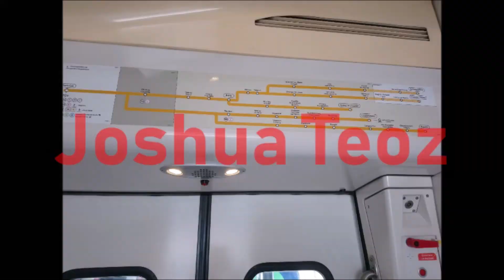Des trains sur la POLT #5 (Fret, TER, Intercités)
Une journée bien riche sur le PO, avec notamment les deux trains de céréales habituels, les trains de gravats (Dont le Colas Rail avec une Euro 4000 Europorte), les TER, les Intercités (Dont l'IC Eco Paris - Toulouse et ses voitures couchettes)... J'ai cependant retiré les Z2N du RER C.

La ligne de Paris-Austerlitz à Bordeaux-Saint-Jean est l'une des grandes lignes de chemin de fer radiales françaises partant de Paris en direction du Sud-Ouest. Elle est la ligne mère de la Compagnie du chemin de fer de Paris à Orléans (PO) et est l'une des plus anciennes lignes radiales françaises. Dans cette vidéo, vous verrez les trains de voyageurs et de fret classiques de la ligne.